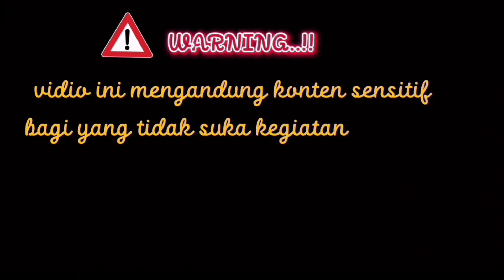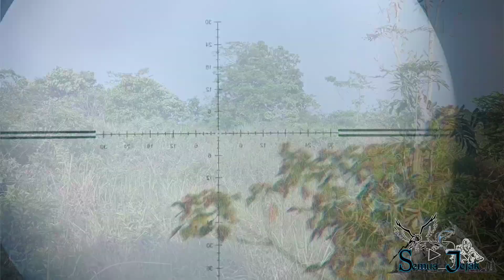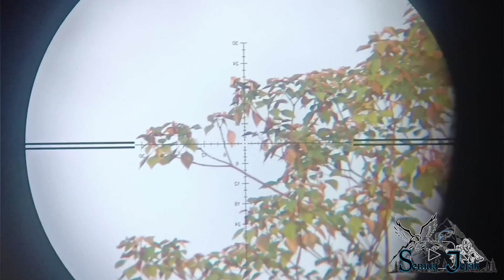Berburu burung punai indonesia yang suka bernyanyi disore hari // BIRD HUNTING .‼️